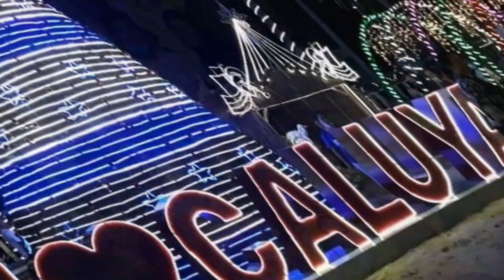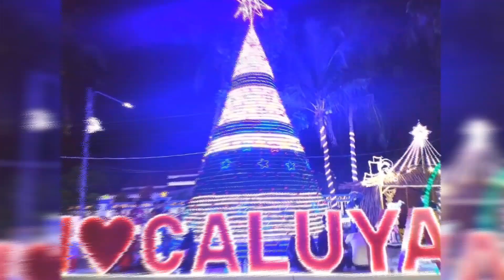Grand Opening Of Lights/Sadya Caluya🏝